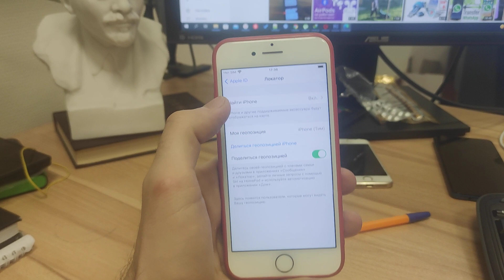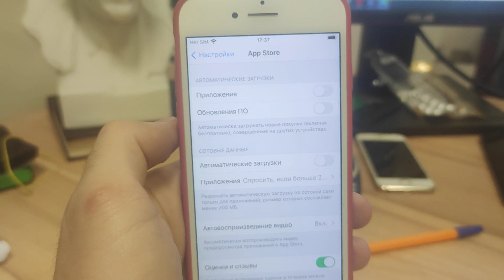Что нужно отключить на iPhone чтобы его не заблокировали из-за санкций?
В сети сейчас гуляет новость которая поднимает панику у всех владельцев техники Apple, а конкретно владельцев телефонов iPhone о якобы готовящемся дистанционном отключение всей техники Apple в связи с санкциями в 2022 году.